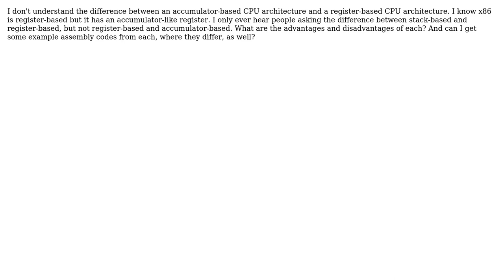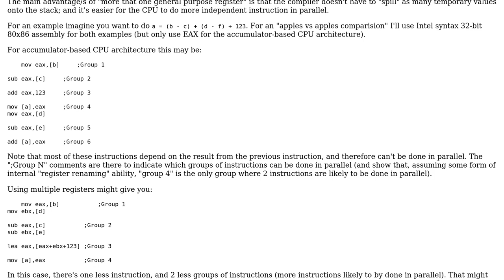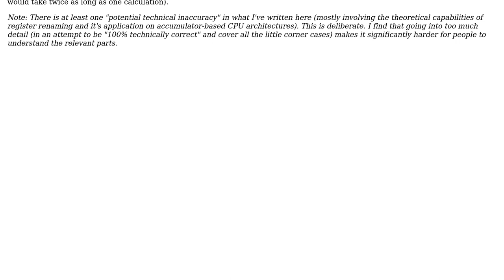Software Engineering: The difference between accumulator-based and register-based CPU architecture?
With thanks & praise to God, and with thanks to the many people who have made this project possible! | Content (except music & images) licensed under CC BY-SA | Music | Images & others | With thanks to user Erik Eidt user Brendan user Accumulator and the Stack Exchange Network Trademarks are property of their respective owners. You are responsible for your own actions.